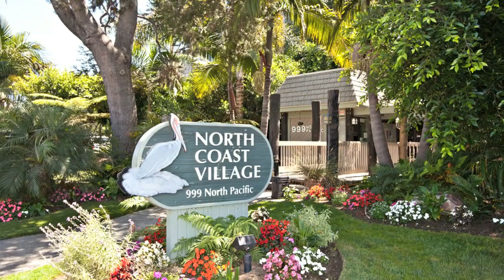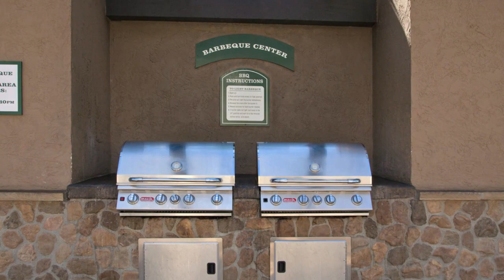999 N Pacific St Unit B315 - Oceanside